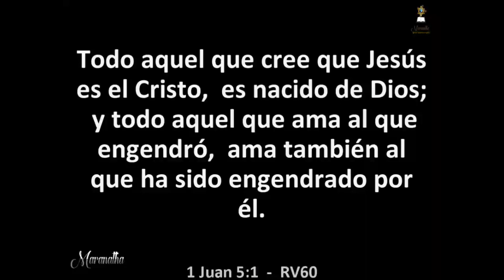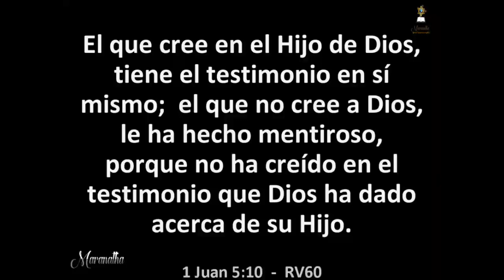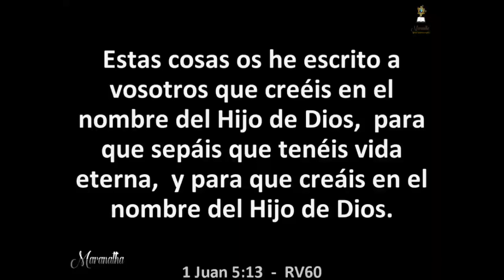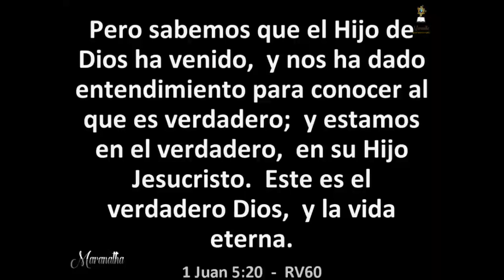Día 713 - Lectura bíblica en dos años